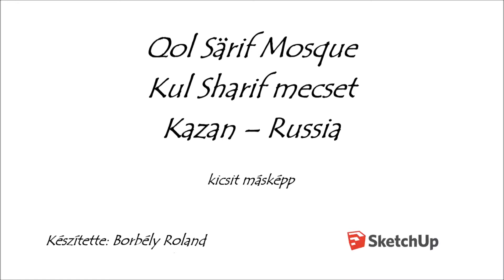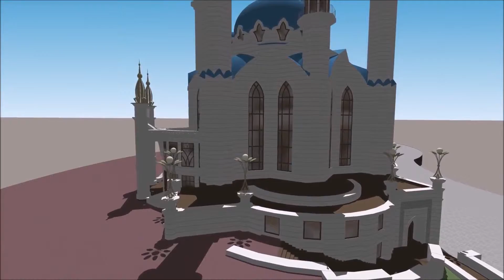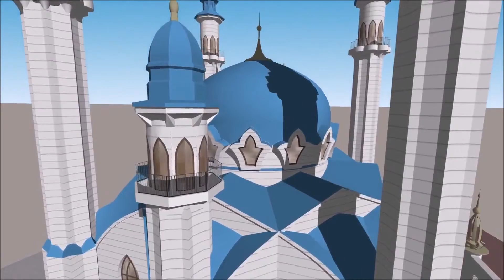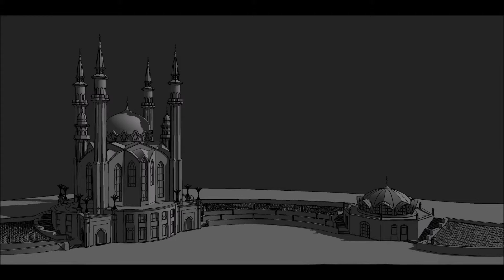Kul Sharif mecset